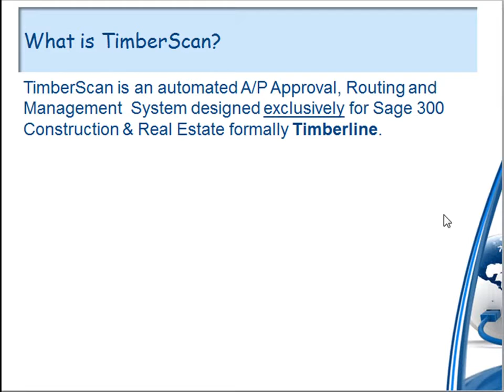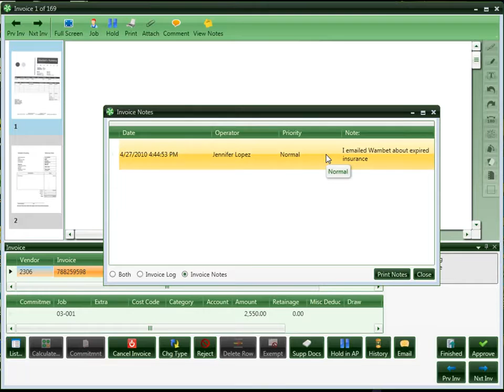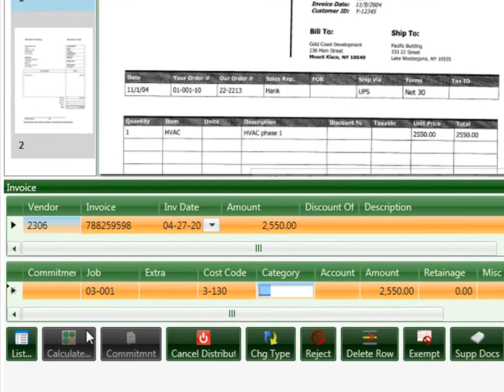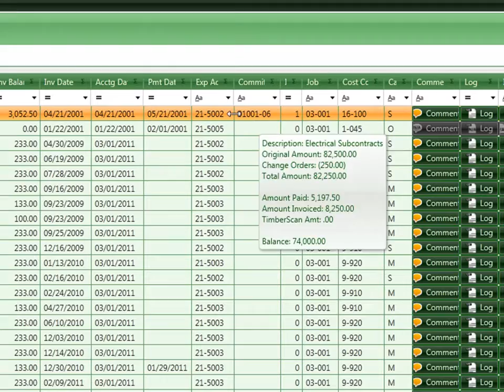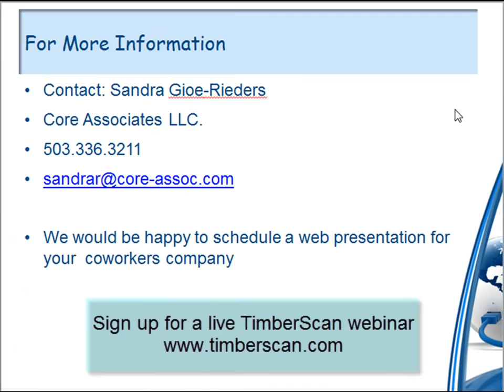TimberScan Introductory Demo for Approvers and Management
Check out this video for a 5 minute demonstration of TimberScan, by Core Associates, the leading AP approval processing software for Sage CRE.